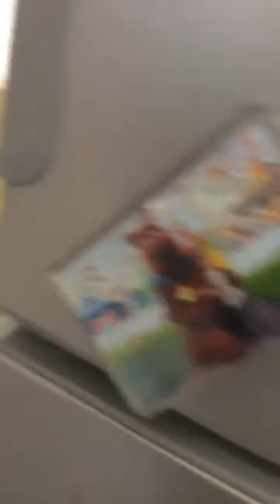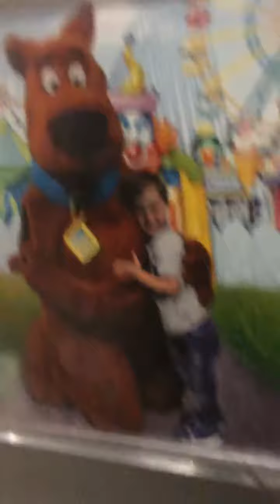12 October 2020